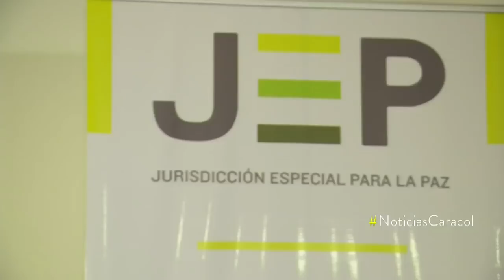¿Por qué, ‘Romaña’, ‘el Paisa’ e ‘Iván Márquez’ no han comparecido ante la JEP? | Noticias Caracol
Estos tres excomandantes de las FARC han incumplido diligencias para tratar el tema del secuestro durante el conflicto.